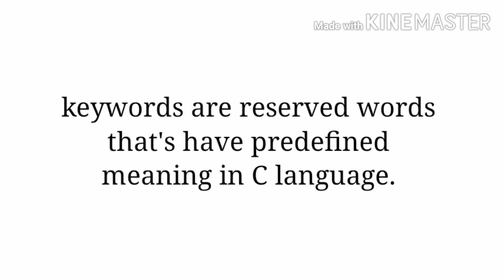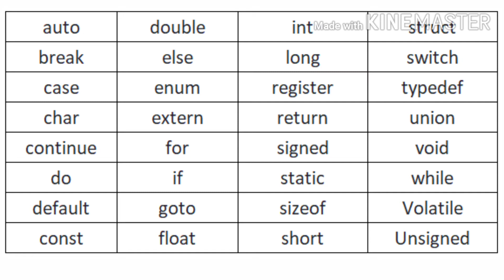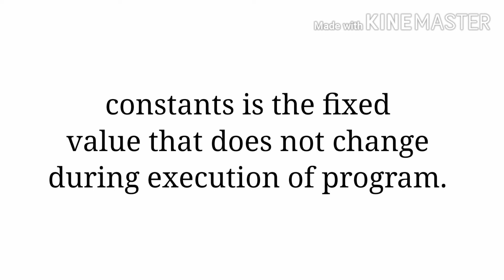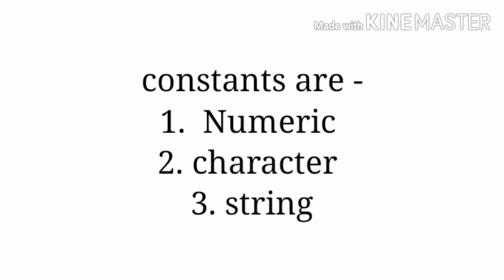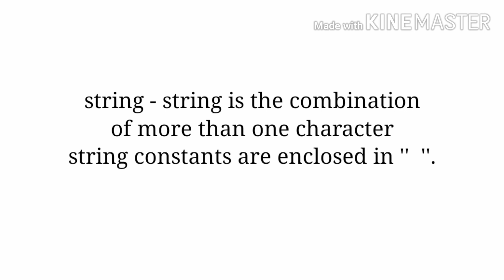Keywords & constants of C language | C language tutorials | F.y.Bsc computer science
Constants and Literals. Constants refer to fixed values that the program may not alter during its execution. These fixed values are also called literals. Constants can be of any of the basic data types like an integer constant, a floating constant, a character constant, or a string literal.

Keywords are predefined, reserved words used in programming that have special meanings to the compiler. Keywords are part of the syntax and they cannot be used as an identifier.